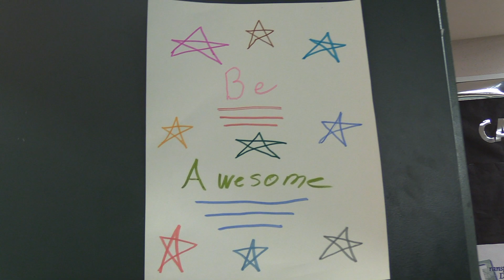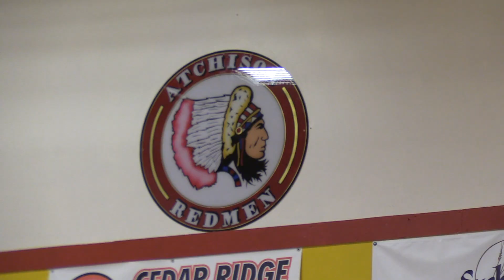Teen Suicides in Atchison, Kansas brings Jeff Yalden to the Community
This small quiet quaint community 30 minutes outside Kansas City had two teen suicides within two months early 2018 which prompted the school community to invite Jeff Yalden.  During Jeff's two day visit, he stated that the community wasn't done and sure enough three weeks later a 20 year old young man took his life.  Jeff Yalden immediately came back to Atchison to spend another day in the community.  For more information about Jeff Yalden and his work with school communities - crisis intervention, teen suicides, teen mental health, please